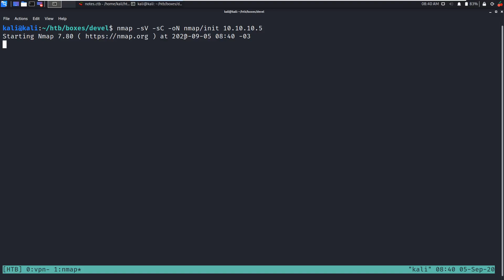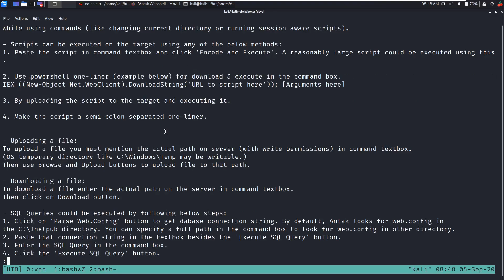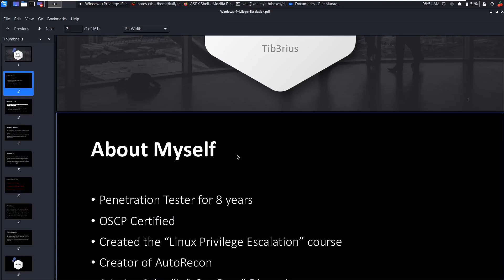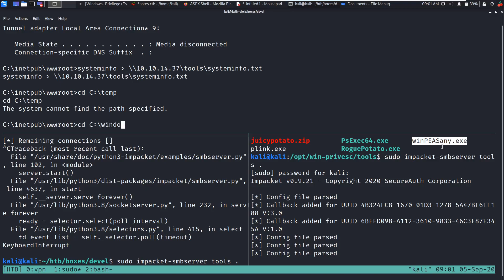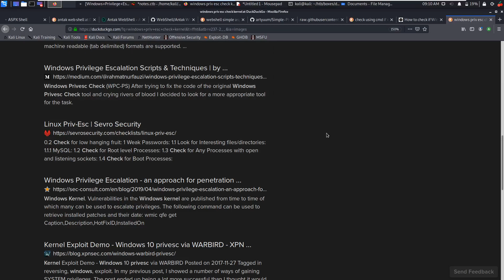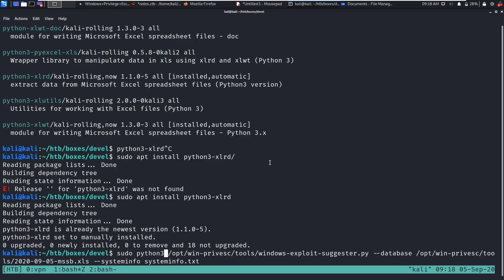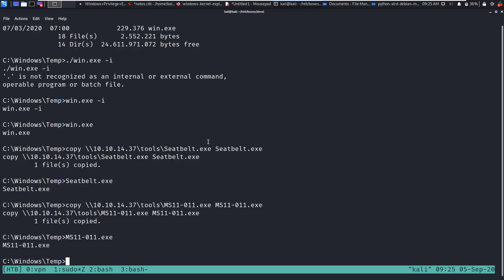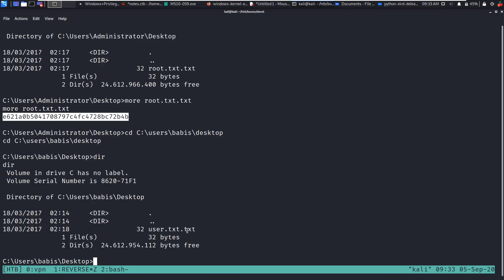HackTheBox - Devel - (Brasil) - Fácil [Kernel Exploit]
A Arte de Enumeração de Subdomínios: Curso completo